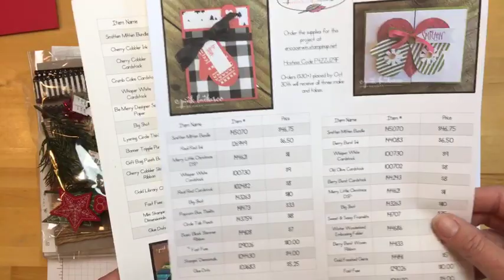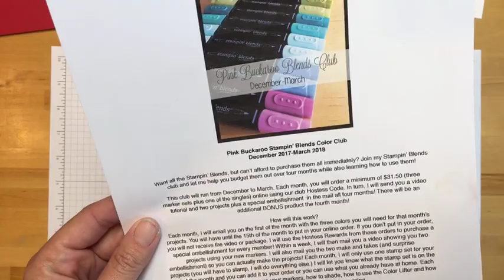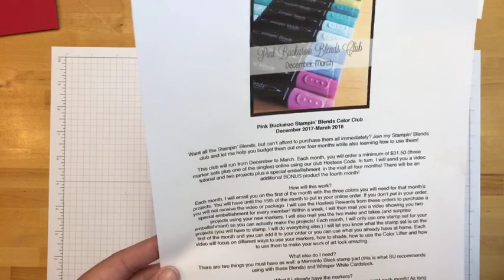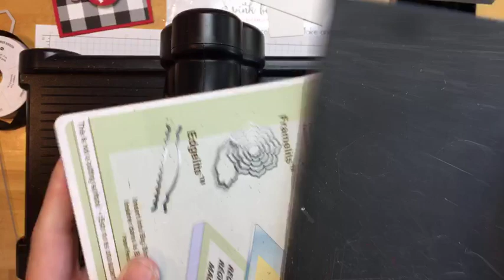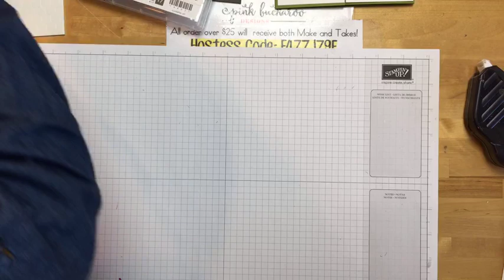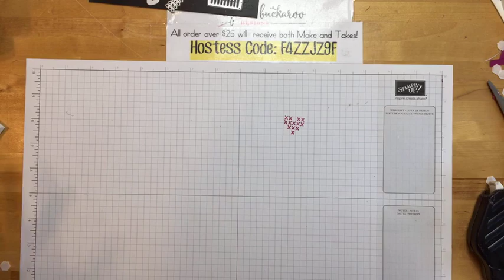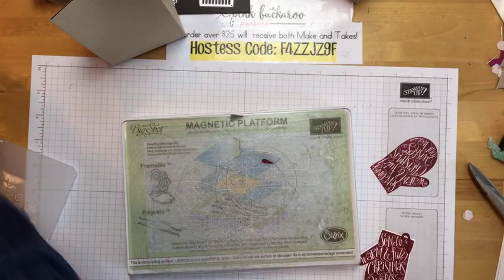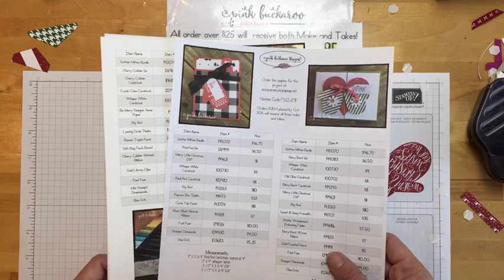Facebook Friday- Smitten Mittens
For this week's Facebook Live, I created three projects all featuring the Smitten Mitten Bundle by Stampin' Up.